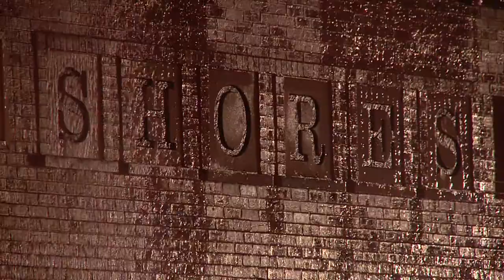WAND TV News - Shores Jewelry In Mattoon To Rebuild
Harold Shores says he will rebuild on Broadway in Mattoon after the Shores Jewelry building was destroyed in a Thursday evening fire. Reporter: Doug Wolfe WAND TV News - NBC Aired: 5pm March 22, 2019